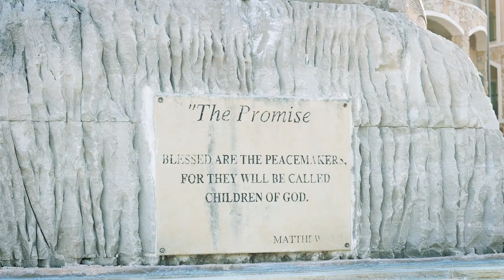Grecia Celeste | Cinematic Video Portrait | Nikon Z50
Quinceñera Cinematic Video

Camera: Nikon Z50
Lens: NIKKOR Z 50mm f/1.8 S
Gimbal: DJI Ronin-SC
Drone: DJI Mini 2